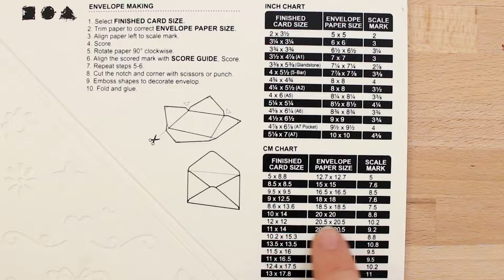Nuuttausalusta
Uusi, näppärä nuuttausalusta omien kirjekuorien ja korttipohjien valmistamiseen. Mukana ohjeet. Mukana kulmalävistin.